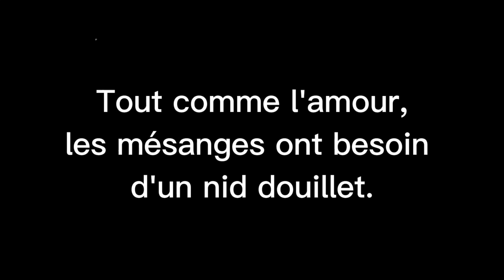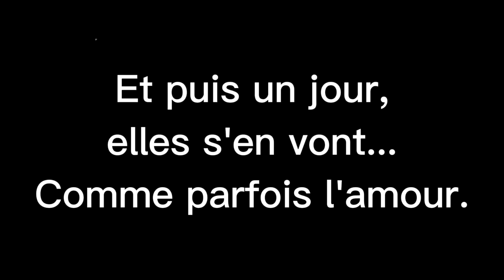Dans un petit village du Béarn, un nid de mésanges au sein d'une boîte à lettres.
Tout comme l’Amour, les mésanges ont besoin d’un nid douillet.
Bienvenue dans les univers du romancier Philippe Saimbert, où l’humour et  les animaux ont la part belle :
oiseau dans son nid oiseaux des jardins nid de mésange